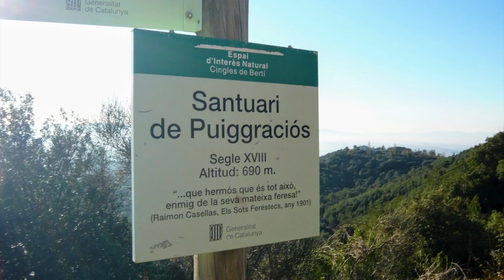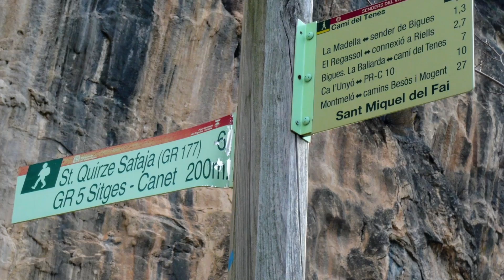Sant Miquel del Fai